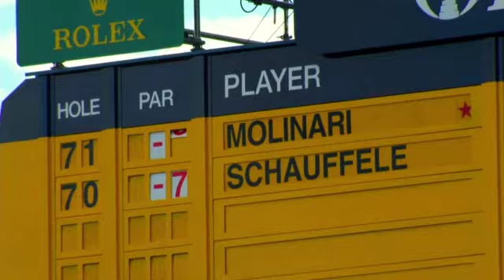The Open Championship has a lot to live up to in 2019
The Open Championship has a lot to live up to in 2019. Mark Zecchino, Bob Weeks & Adam Scully discuss on GTC.